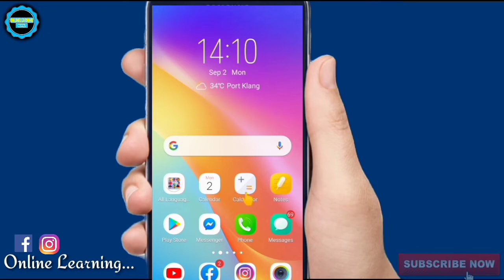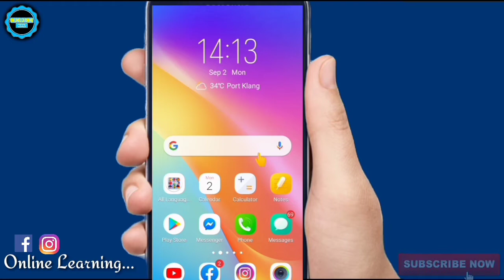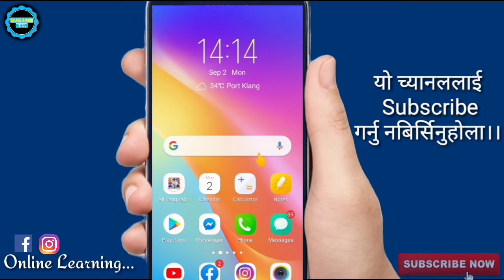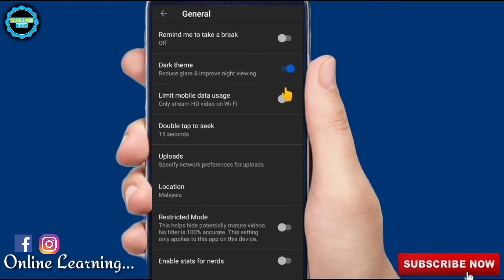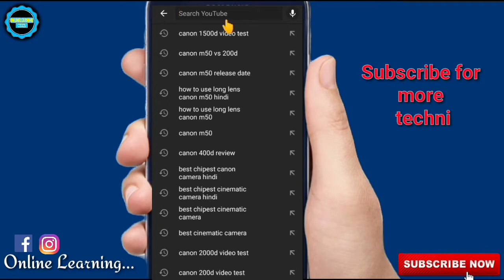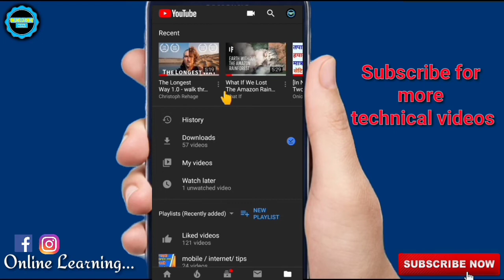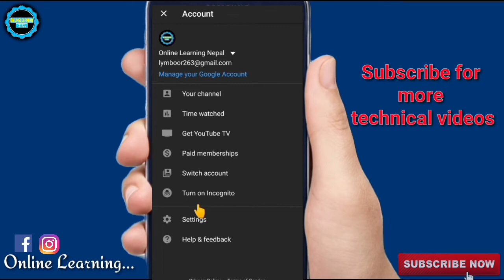Youtube Important Tips And Tricks || Most Watch Youtube Viewers